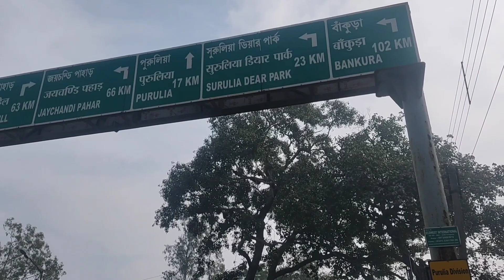SAJAN CHALAL SASURAL📌 Daily Vlog | kashinath kumar | My First Vlog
ससुराल जा रहे हैं | Zor Ka Jhatka | kashinath kumar

vlogs
daily vlog
China vlog
day in the life vlog
pregnant vlog
dentist vlog
mom vlog
saree vlog
vlog tutorial
my first vlog
vlogging
shanghai vlog

ye part - 1 second part jald hi upload hoga